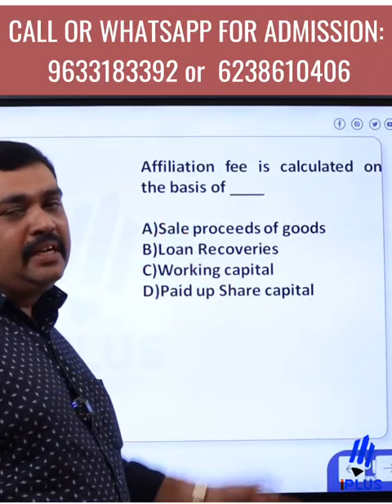PYQ പഠിക്കാം | KERAFED Assistant & LD Clerk in Apex Societies Common Exam - Part 9